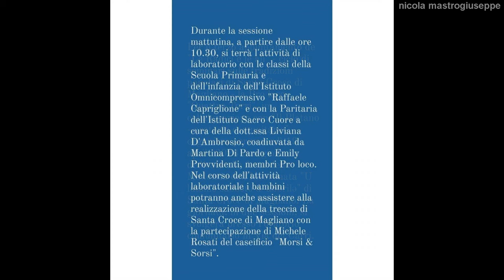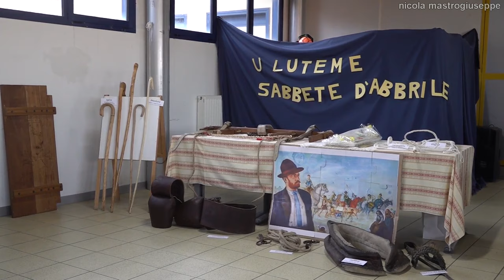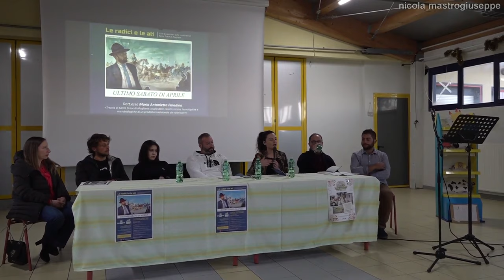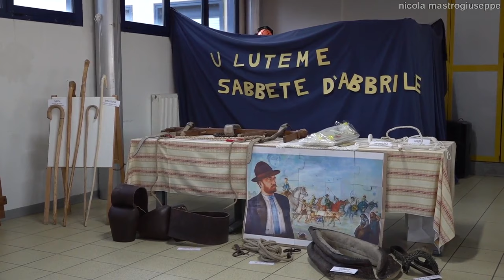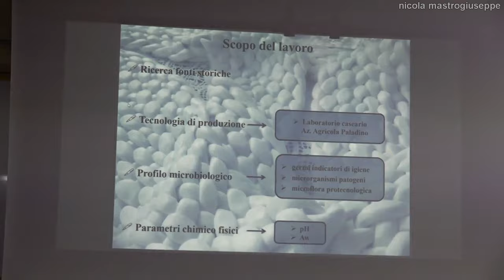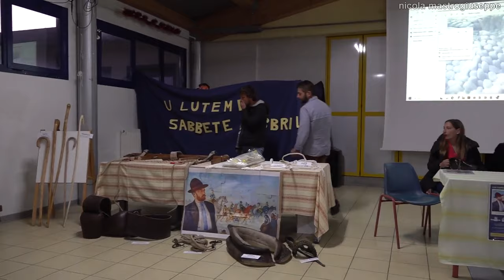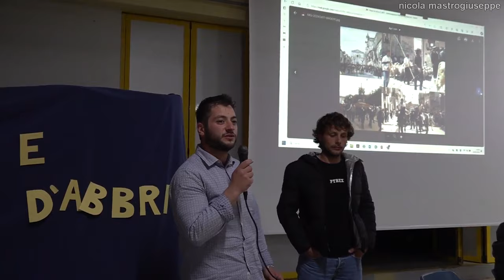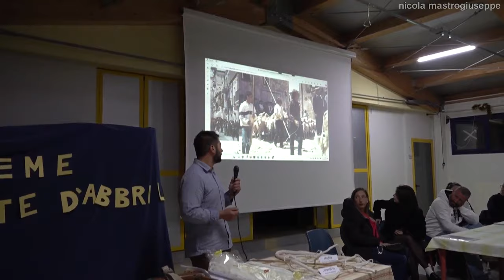Le Radici e le Ali, terzo appuntamento - 19 aprile 2024 Santa Croce di Magliano (CB)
Venerdì 19 aprile 2024 Santa Croce di Magliano (CB). Ore 18:00 presso il Platano - oratorio comunitario. La Pro Loco "Quattro Torri", in collaborazione con "Il Platano - oratorio comunitario" organizza il terzo appuntamento de "Le Radici e le Ali" ciclo di seminari sulle tradizioni popolari di Santa Croce di Magliano, dedicato alla festa della Madonna dell'Incoronata (ultimo sabato di aprile). Modera: Pasquale Marino, responsabile organizzativo del progetto "Le Radici e le Ali". Riprese e montaggio di Nicola Mastrogiuseppe.